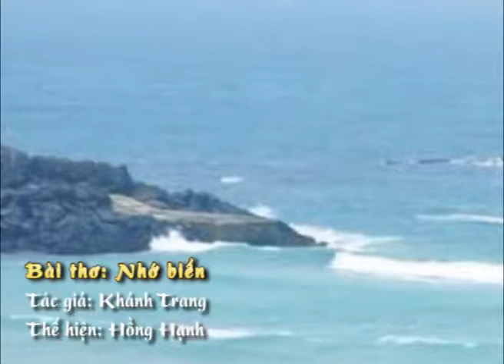Bài thơ: Nhớ biển - Tác giả: Khánh Trang, Thể hiện: Hồng Hạnh